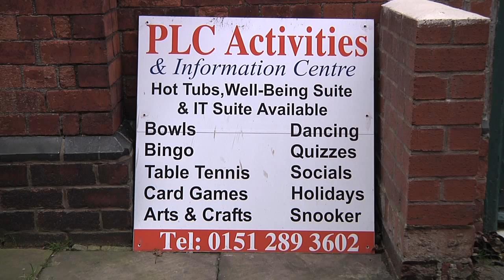Vee's Place - Social Activities Group, Kemble St, Prescot, Merseyside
This film was produced by Howard Jackson of for Verity Rhodes of the PLC Activities Club, based at 74 Kemble Street In Prescot, Merseyside. This group has been run for the last ten years by its manager and founder Mrs Verity (Vee) Rhodes. During this time the club which has already been successful in Whiston has provided a host of both social, leisure activities and opportunities in training for both young and old residents of the Prescot area in Merseyside.